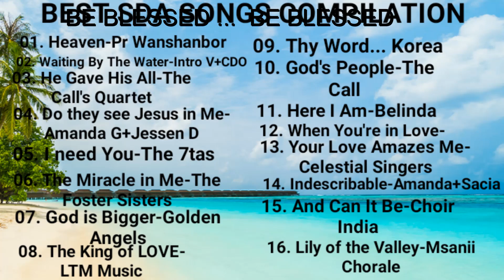BEST SDA SONGS COMPILATION [018]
Be Blessed Family.

I claim No Ownership to any content used here.
For more visit their individual channels